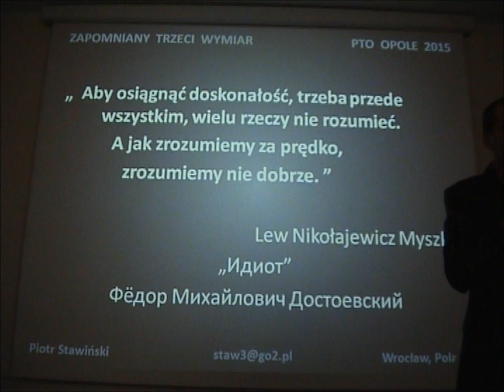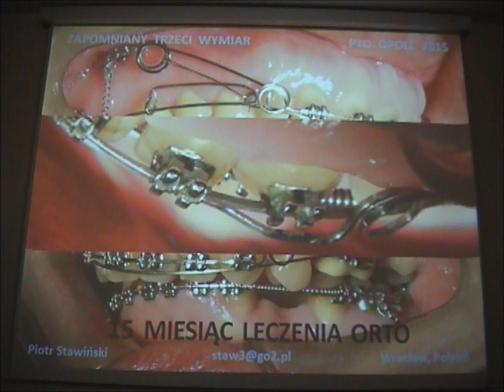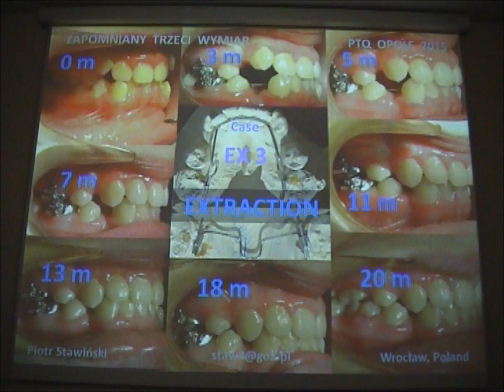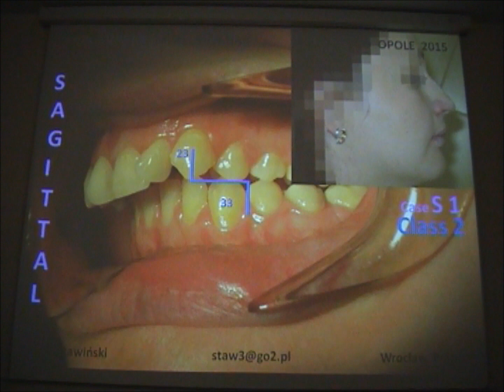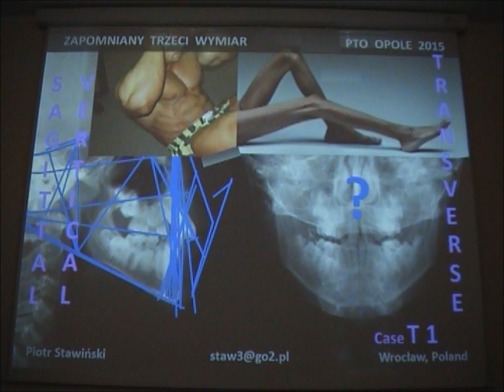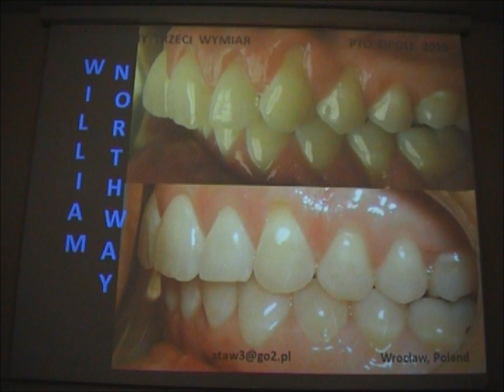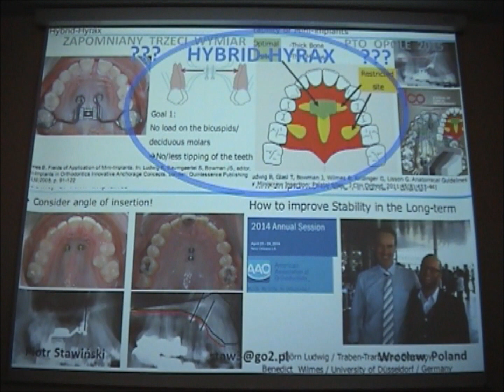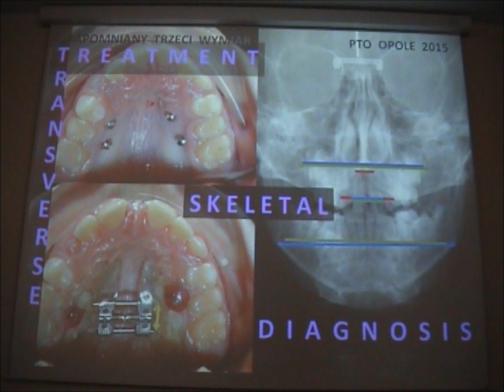SKELETAL WIDTH live pl / en subtitles 2015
Dr.Piotr Stawiński
meeting PTO Opole
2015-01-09